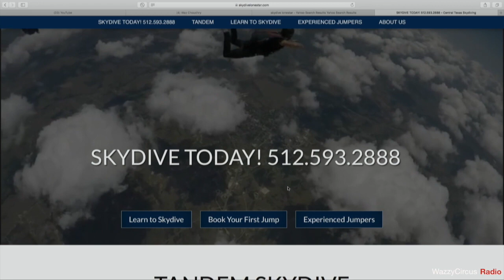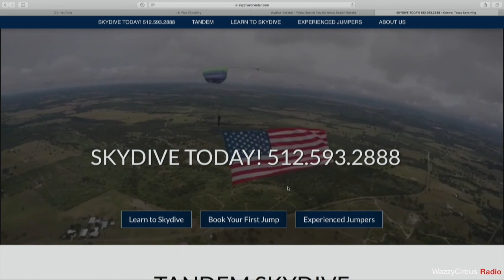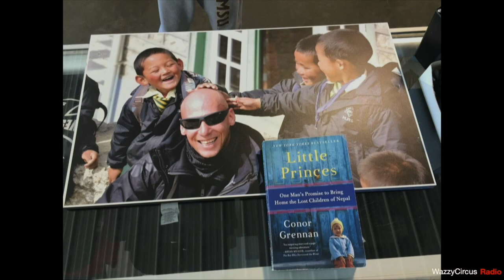WazzyCircus Radio #10 Joseph Johnson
Joseph Johnson is a skydive legend and a Central Texas favorite! Owner of Skydive Lonestar in Lulling Texas and the fastest jump plane in the Texas Skies. Through his passion for the sport Joseph Johnson has cultivated a local jump scene of some of the most talented flyers Texas has to offer.

My name is Waz Choudhry. I have been blessed with over 4,000 skydives and more than 13 years of experience in the sport of skydiving. WazzyCircus Radio is a show where I sit down with some of the most amazing people that I have met over a decade of professional skydiving.